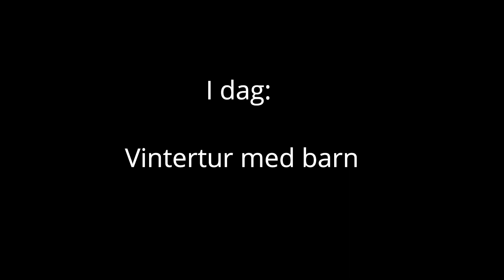Monsen og Mattis med tips om vinterturer med barn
Kvier du deg for å ta med barna på overnattingstur om vinteren? Jan Monsen og Mattis Thørud fra VILLE GLEDER gir deg noen enkle tips til hvordan du sikrer gode opplevelser, og bidrar til å gi barna varig turglede.